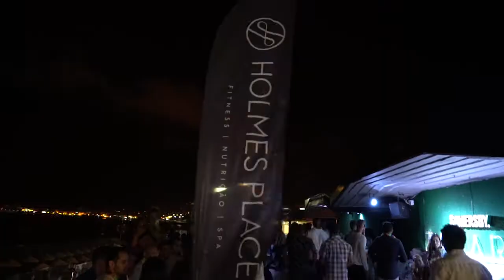8º Aniversário Holmes Place Dolce Vita Tejo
Festejámos o 8º aniversário do Holmes Place Dolce Vita Tejo com boa disposição, energia, dança e música.
Obrigado a todos os presentes!